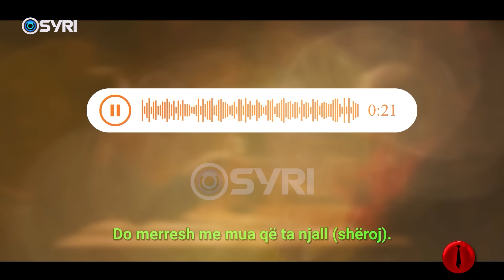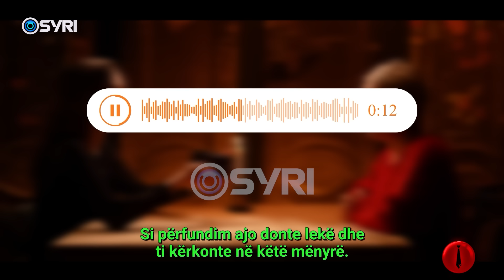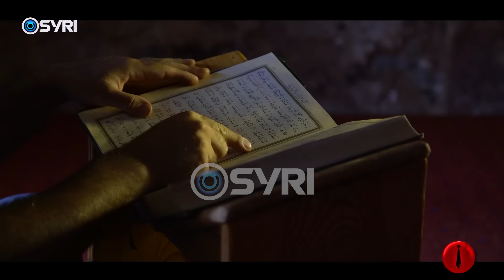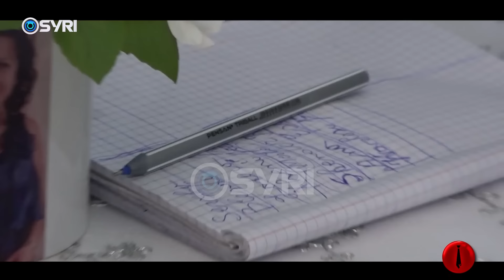PIRANJAT/ Magjistarja e Kavajes që ‘bën’ mrekullira dhe shëron impotencën